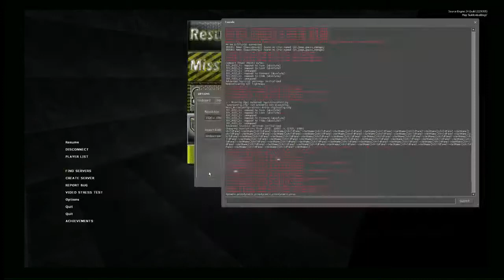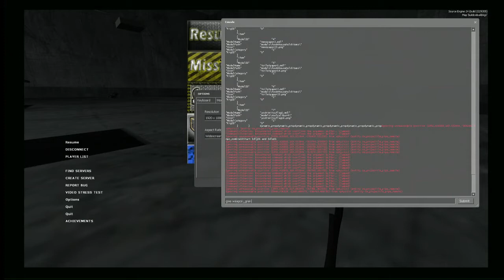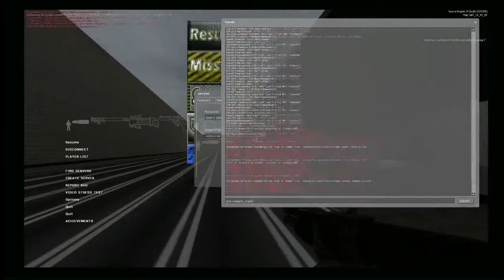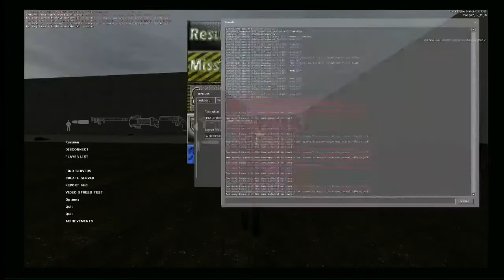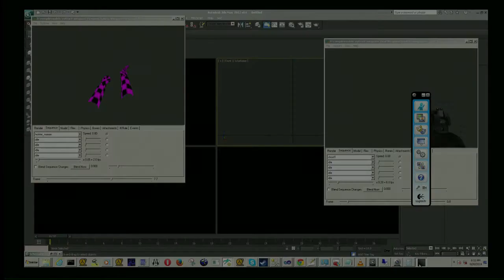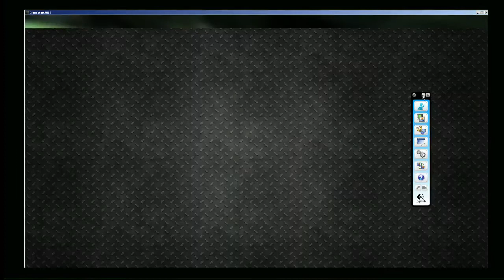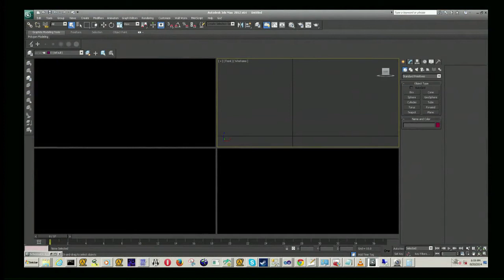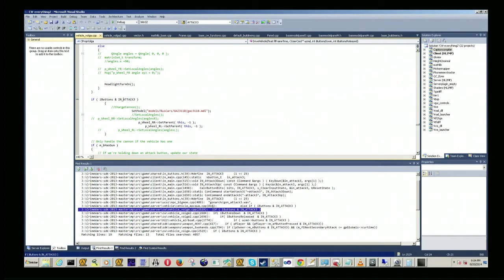CrimeWars Weapons Rundown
Except improvements, I realized alot of things need to be improved on alot of the weapons when recording this.